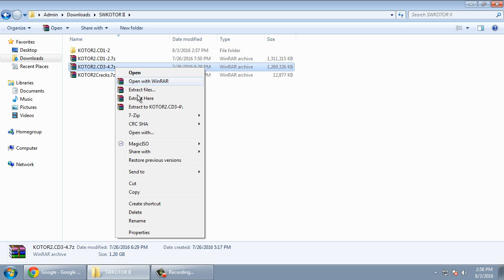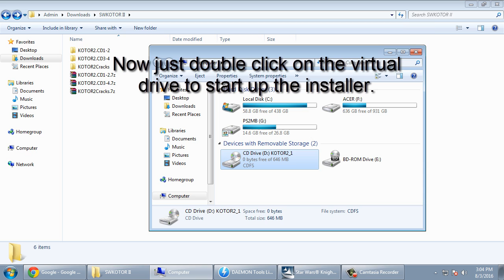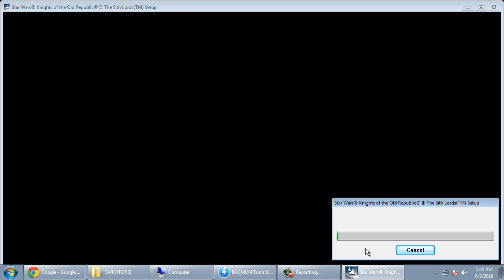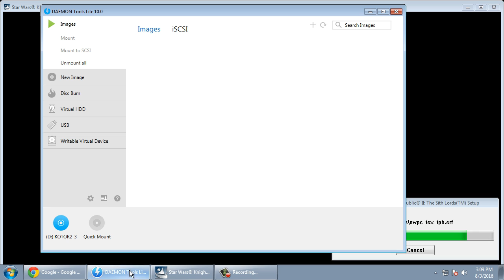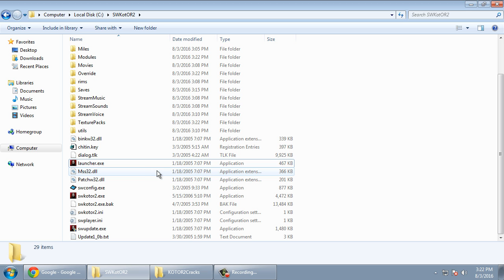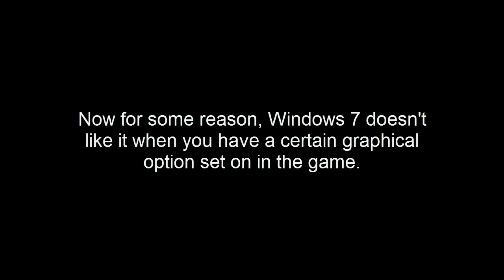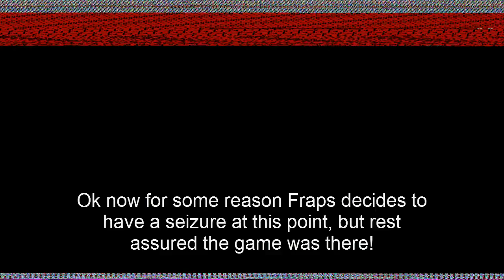Star Wars: Knights of the Old Republic II - Download and Installation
EDIT (2019) - For the longest time, a patch was existent for the GoG version that introduced some of the features seen in the Steam version.

For those wanting the Steam release of this game, perhaps check out this torrent available on the Pirate Bay. I'll get around to uploading it elsewhere for those with direct download needs.

[ In the case the site throws up a connection error, install a copy of the Tor browser found here...

...and enter the following URL where you can search for the game, and find the same content linked above.

I'm not quite sure what release of the game *this* package includes, but it worked right out of the box for me on the latest version of Windows 10 LTSC, which suggests to me it might be the Steam version taken from the torrent linked above.

The GOG version, which is more readily accessible, can be found here...

As for the retail version displayed in the video. :P

Sorry about there being not much audio, didn't want you to listen to bad music. XD

Summary: Unzip the images and mount them using a program such as Daemon Tools to run the installer. (Start with "KOTOR2_1.iso") Swap discs as needed and once finished, run the patch installer inside the crack folder. ("sw_pc_english_from200424_to210427.exe") Now find where you installed your game and find "swkotor2.exe," now add a .bak extension at the end (as a backup). Now copy the executable with the same name from the crack folder over to your game folder and your good. Turn on compatiblity options as necesarry (such as running in Windows XP SP3 and as admin) and be sure to turn off the Frame Buffer option in the in-game options menu if you crash after character creation.

Have fun, and good luck to you!  :)